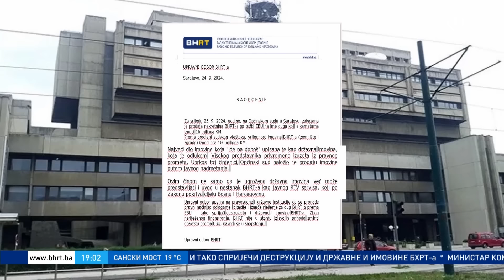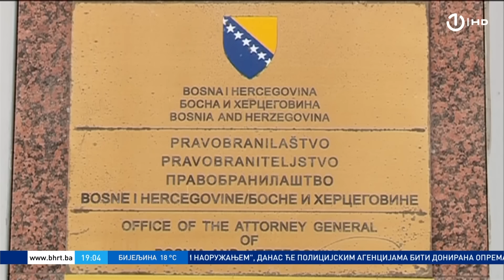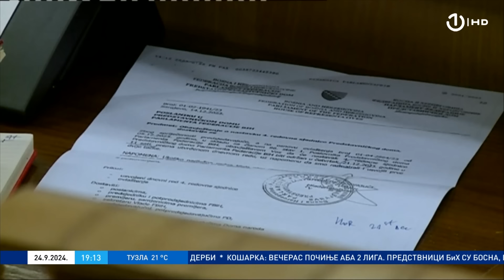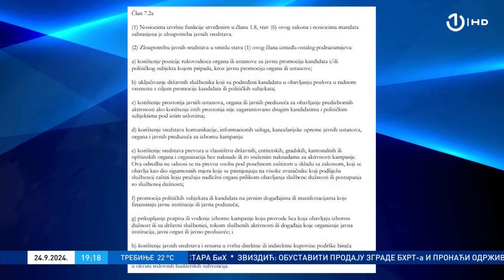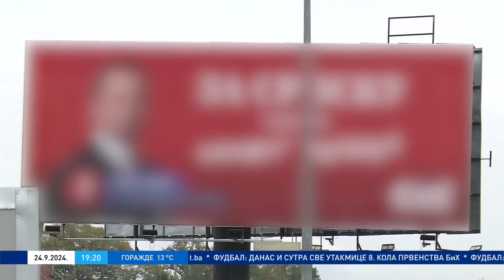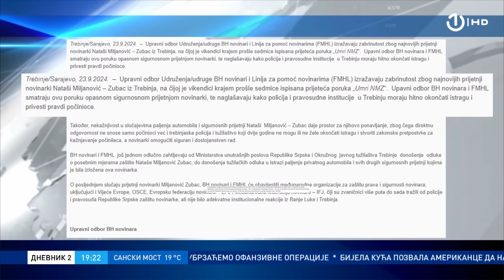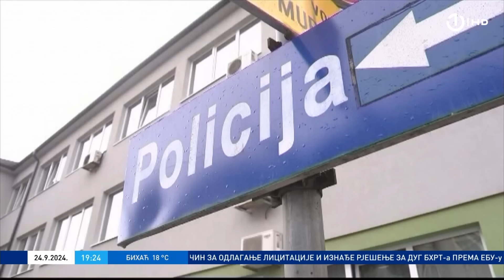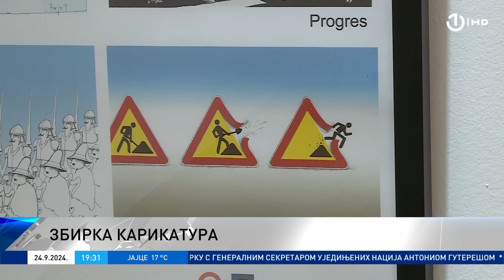Dnevnik 2 - 24.09.2024.